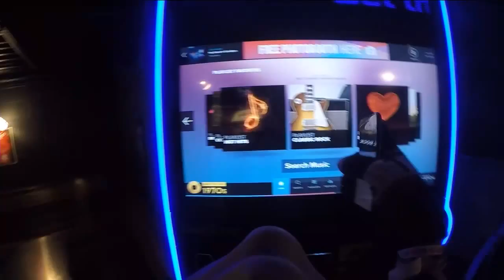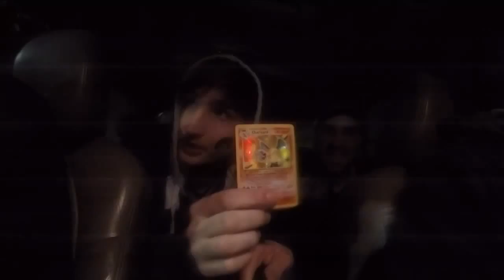Ice Poseidon uncucks Mitch Jones